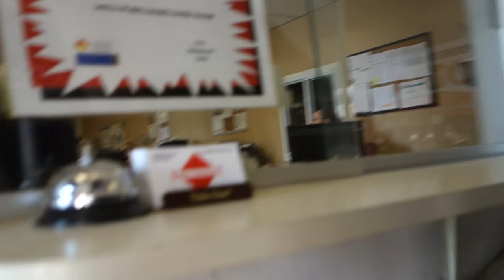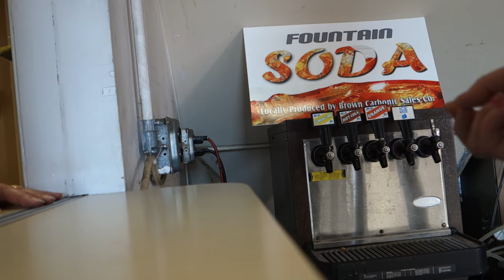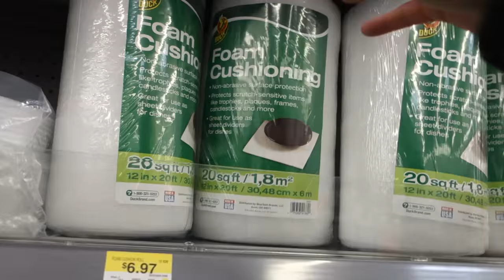SENDING PICKLEBOY A SPECIAL DELIVERY!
Michael always talks about how much he wants Byrne Dairy chocolate milk. I thought it would be really cool to send him his own special delivery. It turned out to be a lot tougher than I thought!